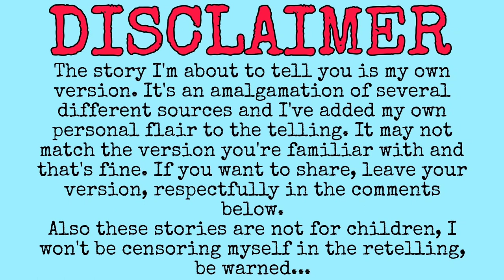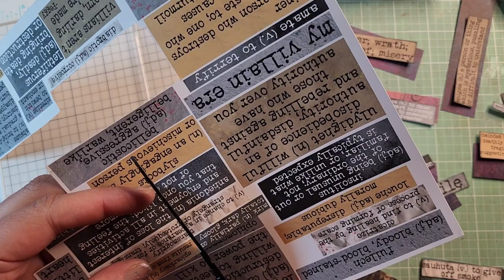Story Craft - Episode 12 - Slipper Shredding Princesses - Hanging Word Tags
Hey guys! Welcome back to the channel! Have no fear the experiments in color will be back soon! In the meantime I'm continuing my Inspired By series with what I believe is episode 4 now. this is a project inspired by @IzzyBee Craft Creations and uses some word snippets from my new Villain Era sheet to make these mini cluster hanging tags.

Thanks to Izzy for the inspiration!

Leave your thoughts on the story and requests for what you want to see and hear in the comments below!

You can shop my store and check out the blog